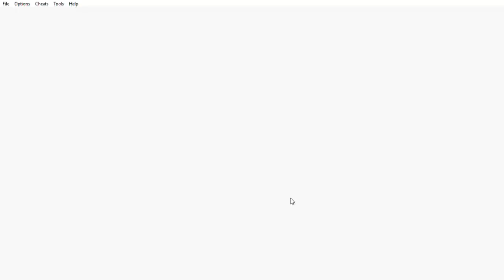pokemon part 1